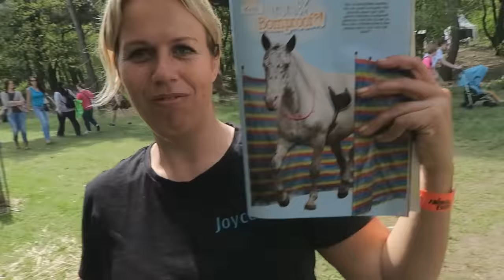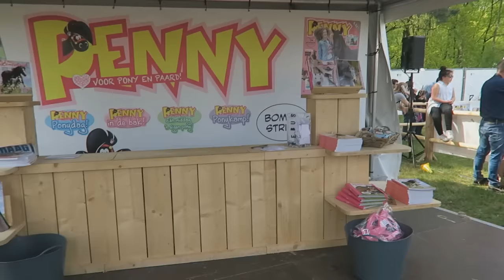ANIMAL EVENT 2016 | VLOG #2 | Joyce & Jaydee de Vos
Deel 2 van de vrijdagvlog op Animal Event!

JaydeeeNL
BojanglesNL